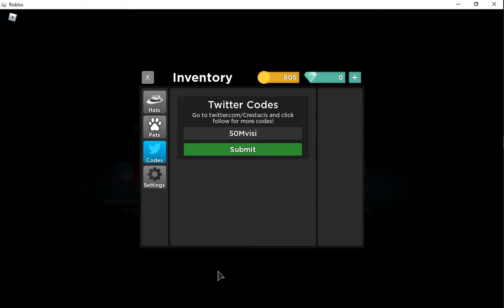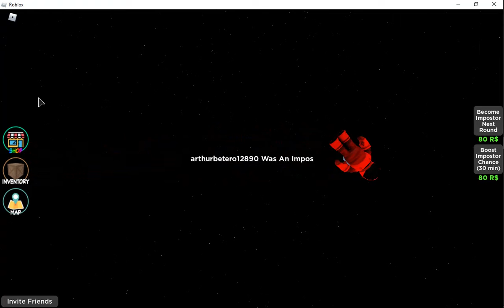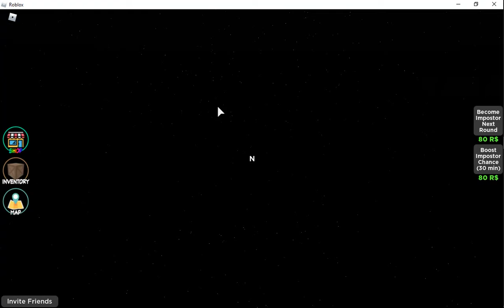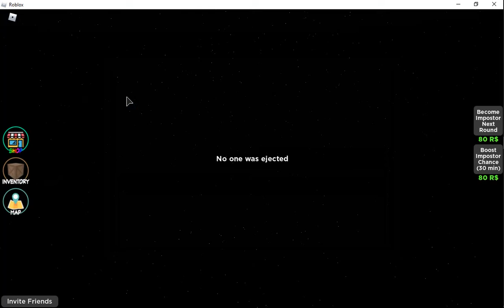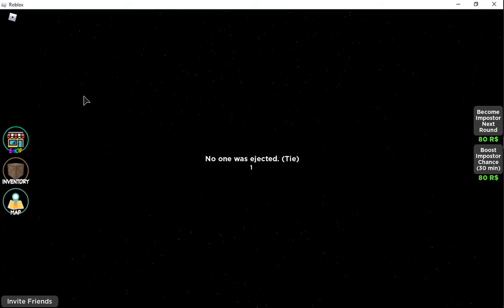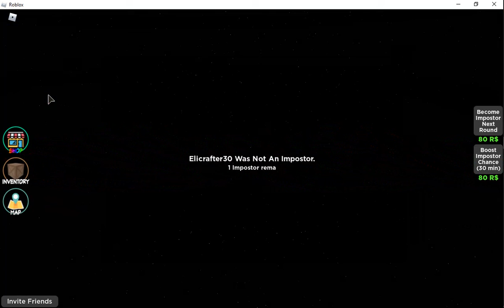ELLE EST TROP FORTE